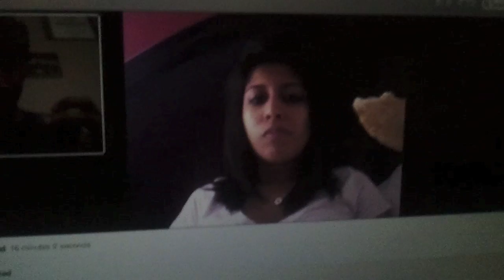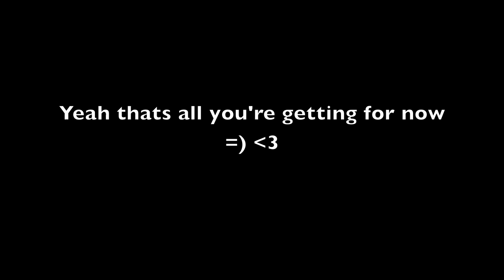RGM VLOG #1 - A Medley on a Friday Afternoon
Decided to do a cover (in 12 hours) of TWO songs (You will see which ones soon) and combine them into one song. The song will release soon...with the music video ONLY

Twitters